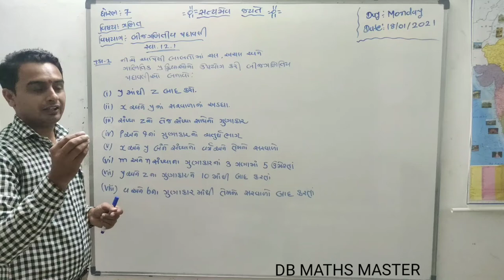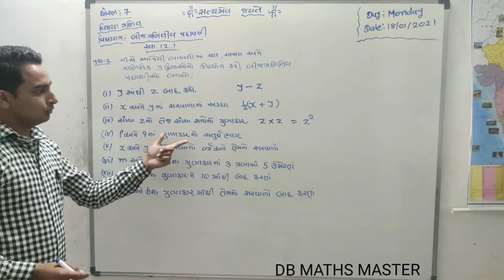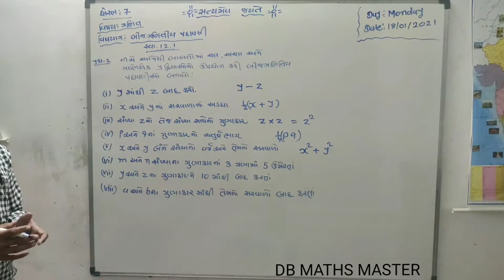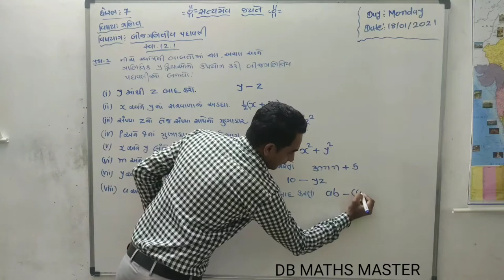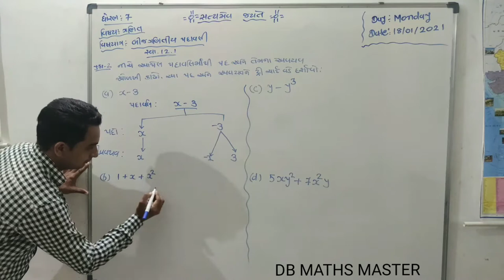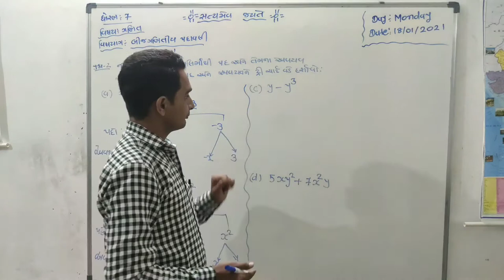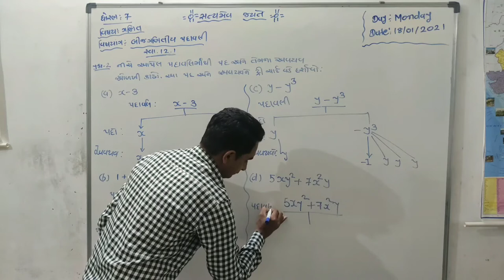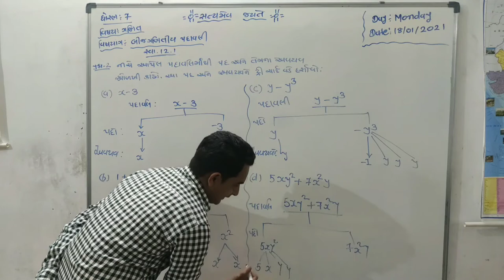ધોરણ :7 ગણિત સ્વાધ્યાય 12.1 પ્રશ્ન .1 અને 2 std.7 maths cheptar12#